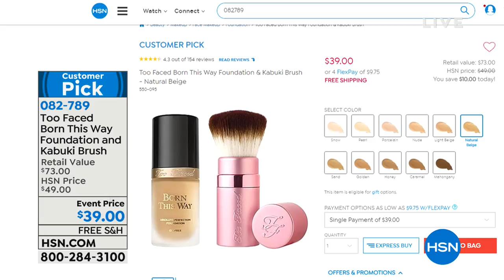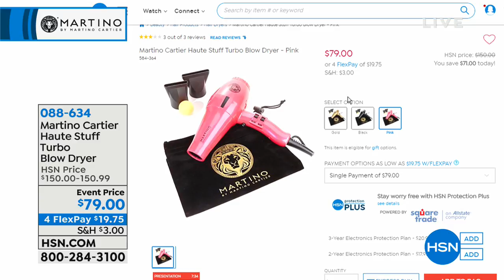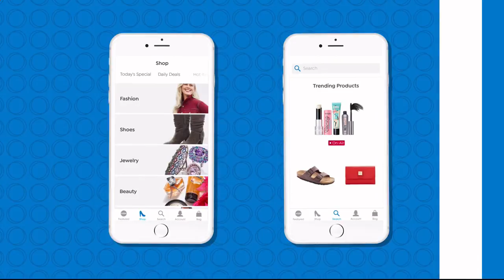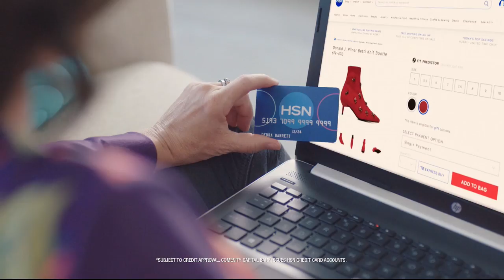HSN | Plexaderm Skincare Premiere / Martino Haircare 01.30.2019 - 10 AM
Discover skincare that smooths fine lines, firms & improves skin and a high quality hair care line.